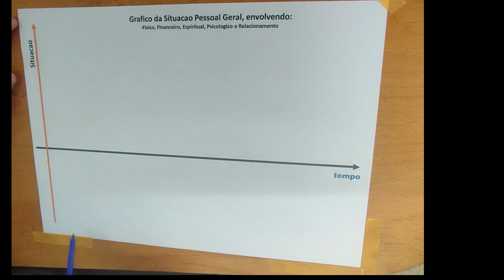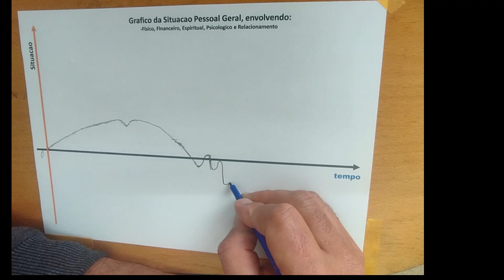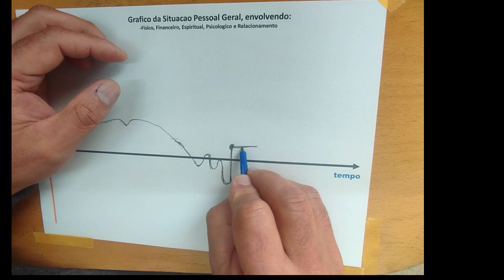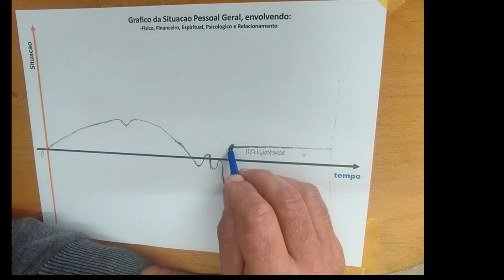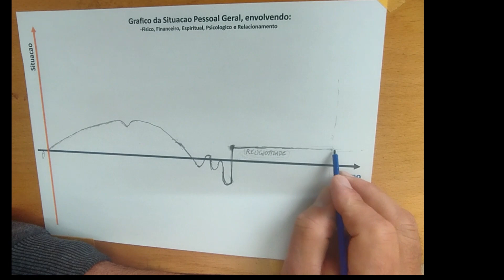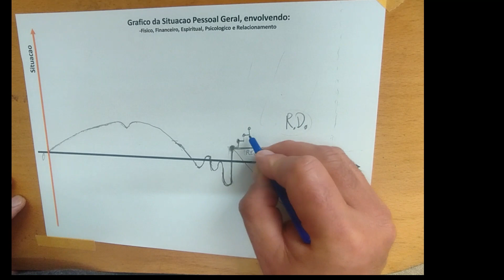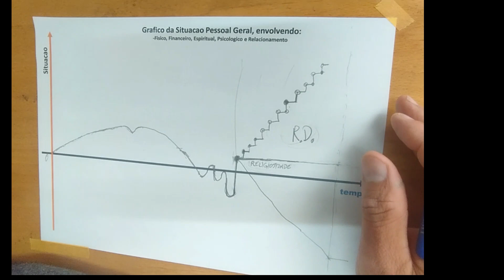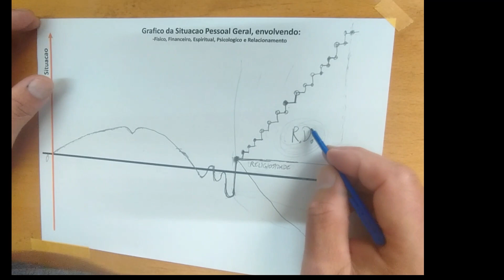O Ciclo da Vida no eixo carteziano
Veja aqui o que e' o espaco RD, e faca o download

Participe gratuitamente do Grupo de Mentoria RendaEmDobro Turma 02, no maximo 12 vagas.

contatos para mentoria individual e empresarial

Quer ser Investidor no Japão? entre no link abaixo

Lembre-se que a vida é bela, A vida é maravilhosa, tem muita coisa boa pela frente e isso é so o começo